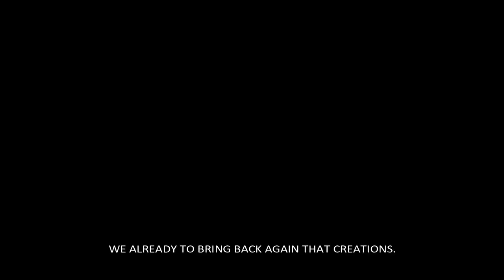බිහිසුනු වලව්ව - 2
LAKILA WEERASINGHE

STARING BY
LAKILA WEERASINGHE
LASHENDRA FERNANDO
YOHAN NAWANJANA
DESHAN DEMMANTHA
ERANDA SAJITH
DILUM KAWUSHLYA

CINEMATOGRAPHY
MANULA KAWUSHAL

VIDEO EDITE BY
BIMASHA FERNANDO
SPECIAL THANKS BY
DINURA RANTHILA